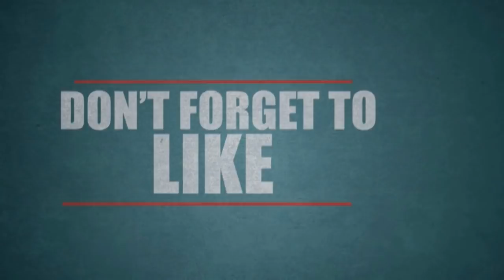நடு வீதியில் இளம் பெண்ணுக்கு ஏற்பட்ட நிலை..வேடிக்கை பார்த்த மக்கள்: சிசிடிவி காட்சி வெளியானது